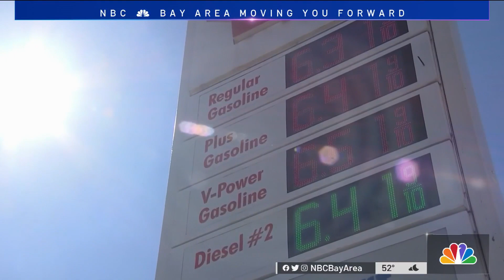California Lawmakers Set to Propose $400 Gas Rebate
A group of California lawmakers are expected to announce a $400 gas rebate proposal on Thursday for every state taxpayer amid record-high gas prices. Cheryl Hurd reports.